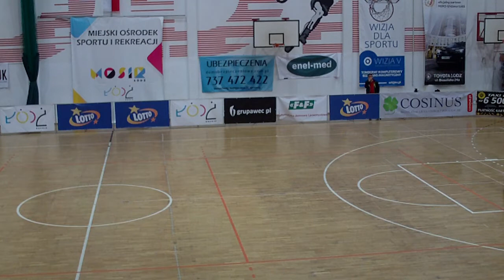Taylor Emery game 3 cuarto